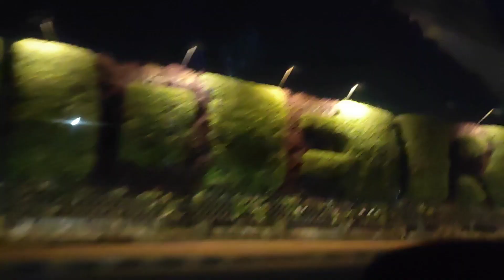మా చిన్న బాబు బర్త్డే సెలబ్రేషన్ మీరందరూ కూడా చూడండి ఫ్రెండ్స్ మేము అయితే చాలా ఎంజాయ్laxmisupriya.